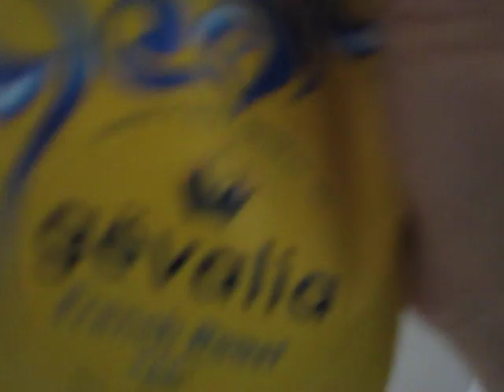Hambone's Adventures in Mexico, Ch. 9: How to Make a Cup of Coffee in a Mexican B and B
Can I make it five fucking minutes into my day without a fucking spoiled Gringo whine?